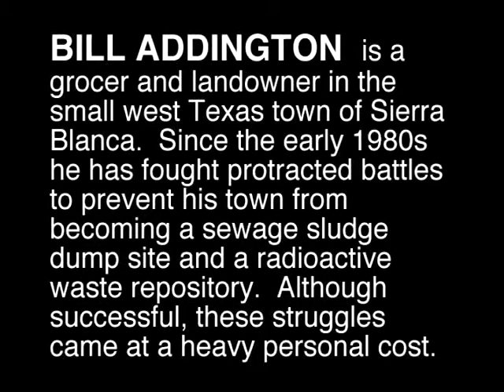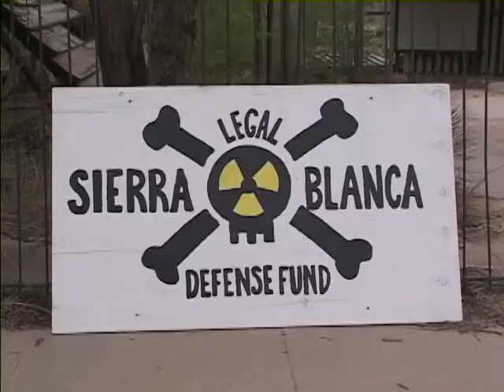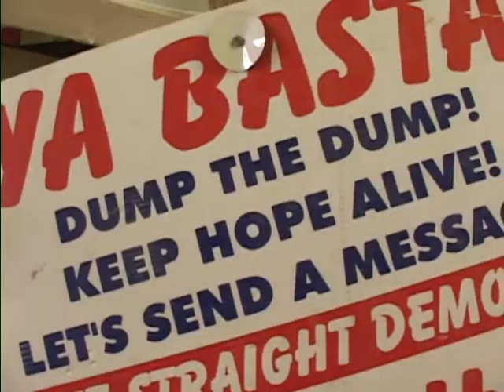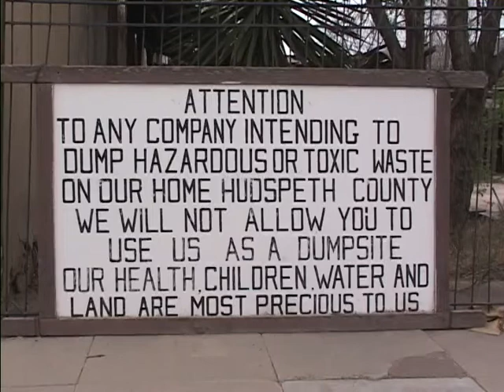Addington, Bill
Mr. Addington talks about his successful eight-year campaign against a low-level radioactive waste disposal site proposed for the Sierra Blanca area of west Texas. This video is part of the Texas Legacy Project, a collection of oral history interviews sponsored by the Conservation History Association of Texas, and conducted with leading conservationists in Texas about water, habitat, wildlife, air quality, public health, and other topics.